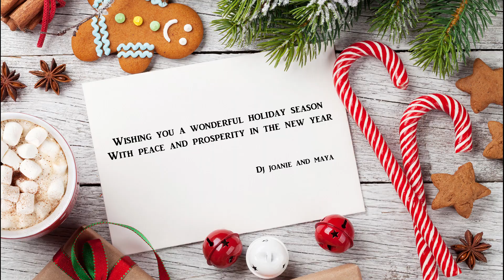Merry Christmas 2023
Video Christmas Card
Produced with Adobe Premiere Pro with video clips from Adobe Stock